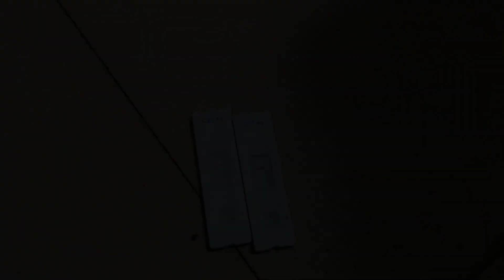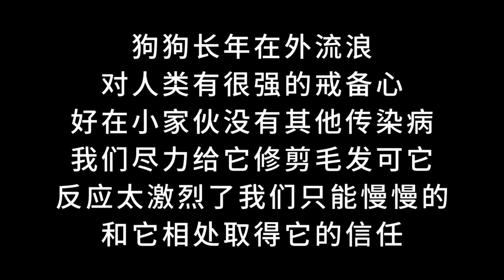Grooming Stray Dog Whose Owner Died, His Miserable Screams Are Heartbreaking | Dog Rescue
Hello friends, this is Liangzi Courtyard😁
A small home for stray animals
Dedicated to stray animal rescue💕
Our power is limited and we need more people to join us.❤❤❤
If you also like pets and have love
If you want to give your love

Stray animal rescue#animal rescue#Stray dog
In this video, we put special emphasis on the love and protection of animals to ensure that they do not come to harm.